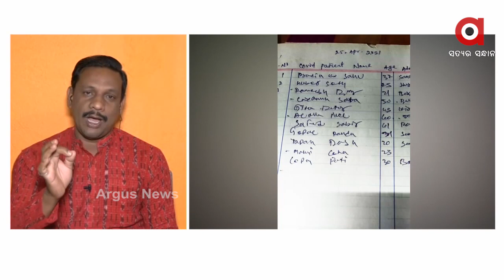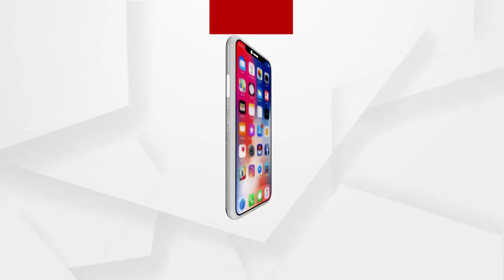22 ବର୍ଷ ହେଲା ଏ ସରକାର ଓଡିଶାକୁ ଠକି ଆସିଛି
22 ବର୍ଷ ହେଲା ଏ ସରକାର ଓଡିଶାକୁ ଠକି ଆସିଛି ...ଏ ସରକାରରେ ସତ୍ୟ ତଥ୍ୟ ମିଳିବ ନାହିଁ..